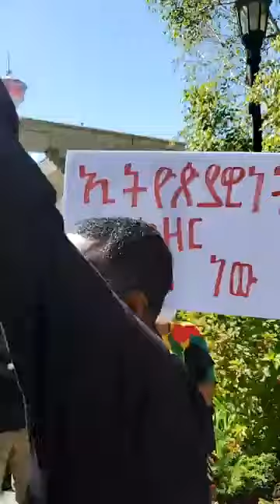Calgary | ዛሬ ሐገር ወዳድ ኦሮሞ ኢትዬጵያዊያን በኦሮሞ ፅንፈኞች የተፈጸመውን ጄኖሳይድ አወገዙ| Calgary Ethiopians Protest